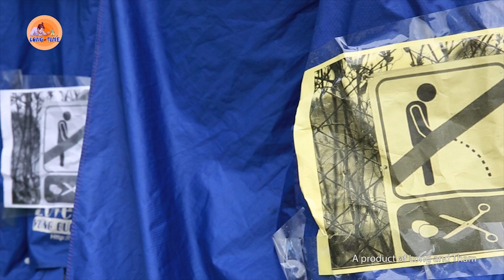Long and Time Phần 7: Thanh Niên Chơi Ngu và Cái Kết | Phim Hài Ngắn Việt Nam Hay Mới Nhất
Cùng Xem Phim Hài Ngắn Việt Nam Hay Mới Nhất - Long and Time Phần 7: Thanh Niên Chơi Ngu và Cái Kết
Xem Thêm:
Xem Toàn bộ Phim Hay tại:
► © Bản quyền thuộc về  Media Corp